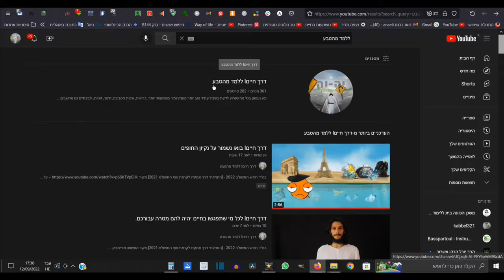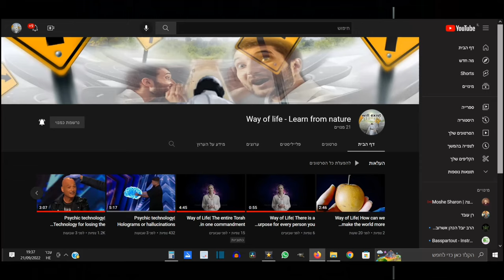דרך חייםI איך יודעים מה מוסרי? מוסר אובייקטיבי ואוניברסלי. 7 החוקים למוסר אובייקטיבי.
מוסר אוניברסלי אובייקטיבי.
כמה חוקים יש למוסר אובייקטיבי?
האם יש דבר כזה מוסר אוניברסלי?
האם יש דבר כזה מוסר אובייקטיבי?
האם יש דבר כזה מוסר כללי?
האם יש מוסר כללי?
מהי הדרך למוסר כללי?
מהי הדרך למוסר אוניברסלי?
מהי הדרך למוסר אובייקטיבי?
הצליחו לגרום לרביה בנחושת.
רבייה בנחושת
רביה בנחושת.
[התחלתי דרך פירותנות נוזלית 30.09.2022]